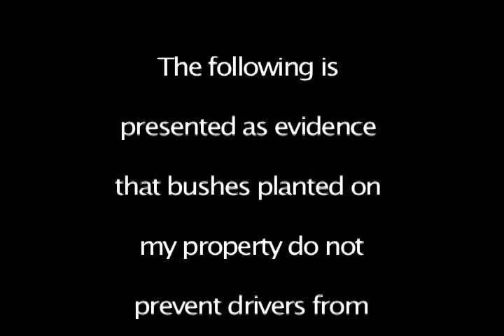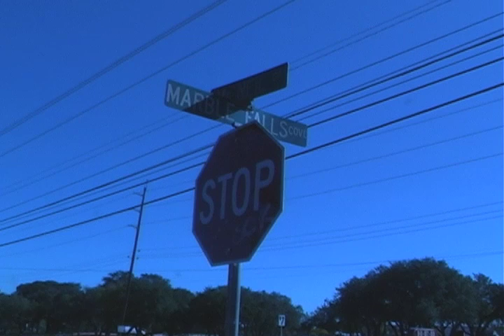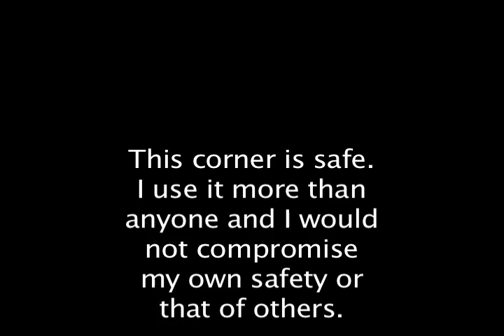Saving The Bushes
This video had a practical purpose. which should be apparent, but I thought it would be fun to parody a driver's education film.